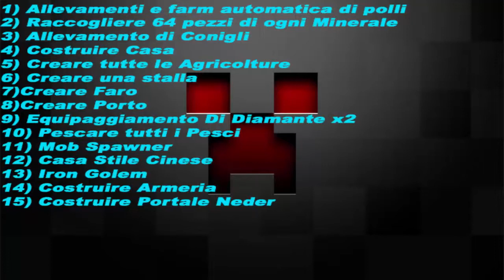Minecraft- Ep. #03 Attento a quei due! - Finiremo casa?!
Finalmente un nuovo episodio della serie "Attento a quei due!" e ora abbiamo finalmente creato gli obiettivi e  riusciremo a finire questa maledetta casa?!

Buona visione!